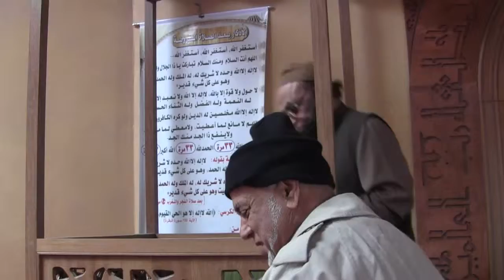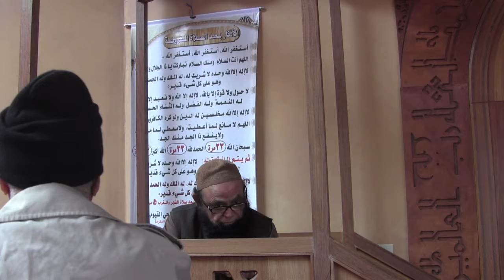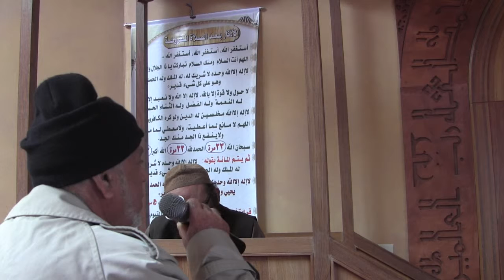Arabian Life Before Birth Of Prophet Muhammad ﷺ - Dr. Khalid Siddiqi